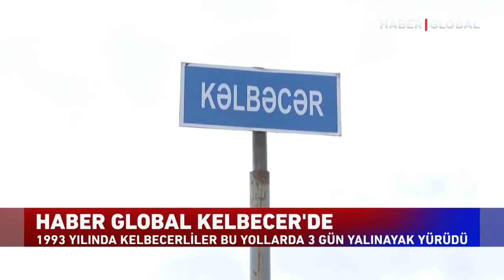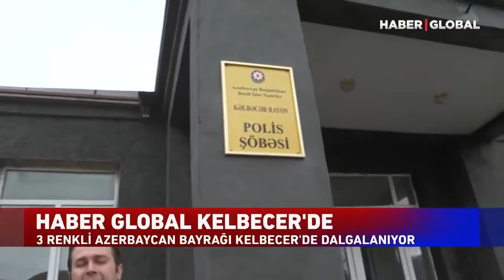Türk müxbir Kəlbəcərdə. Haber Global Kelbecerde kelbecer kəlbəcər qarabag . Qarabağ